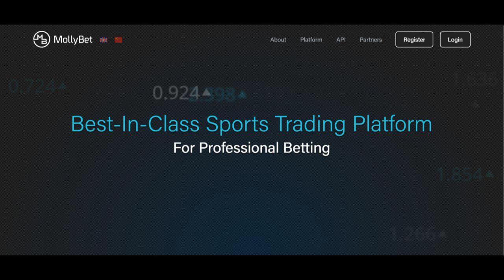AudioTip | Stoke City vs Leeds United - Champions League By Xeque99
audiotip na betopedia no Championship - Inglaterra no jogo Stoke City vs Leeds United com o Tipster Xeque99